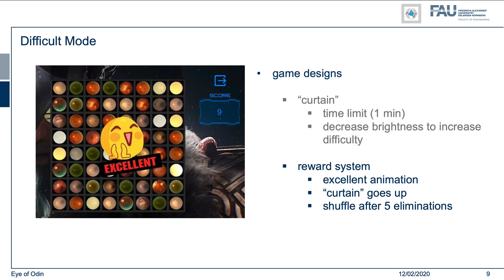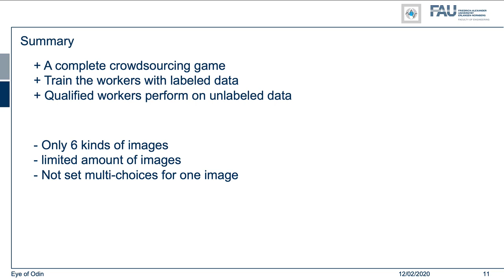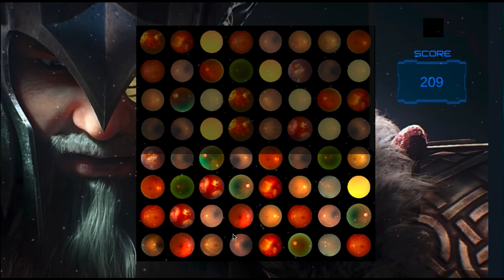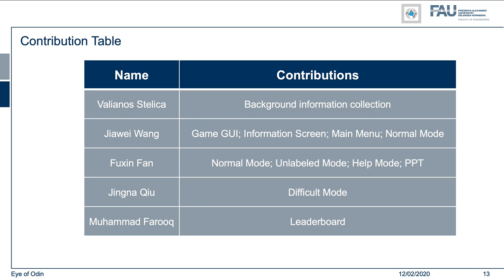Odin's Eye - Game Teaser Video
Game created in the Medical Data Donors Seminar @FAU_Germany. Game created as part of the seminar work by Qiu Jingna, Wang Jiawei, Fan Fuxin, Valianos Stelica, Muhammad Farooq.

shortly.